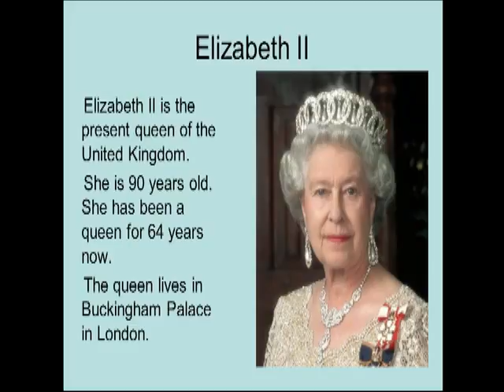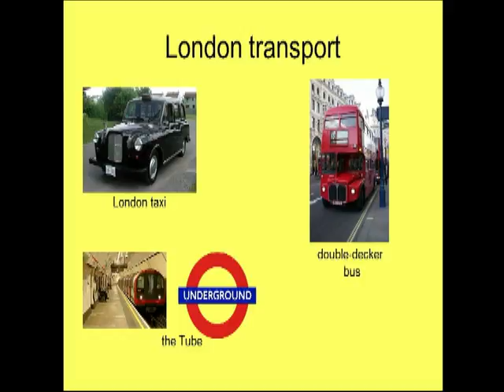A visit to London